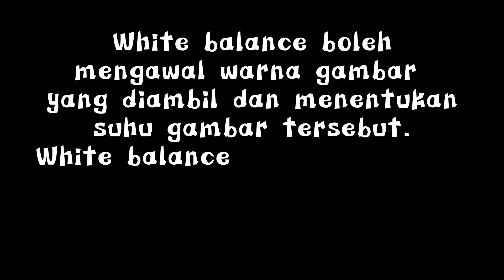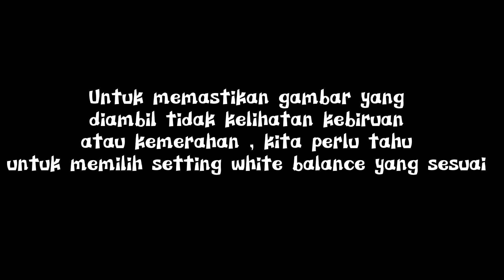Custom White Balance Vlog with Ayeshatul Raudhah !!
White balance mengawal warna gambar yang korang ambik dan menentukan suhu gambar tersebut.